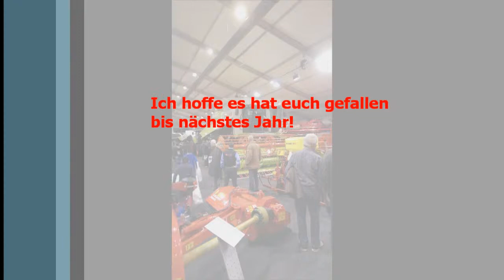Jahresrückblick 2014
Schon wieder ist ein Jahr vorbei!

Mfg Lindner Fahrer